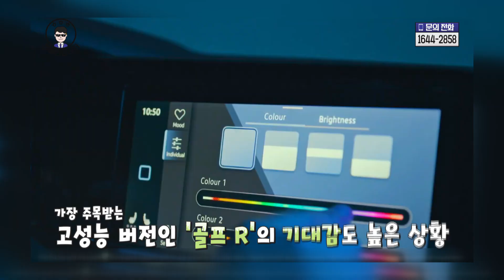'고성능 or 친환경' 폭스바겐 신차!! 첫 전기차 SUV 'ID.4' | 성능 UP!! 투아렉 R/ 골프 R [신차 장기렌트]